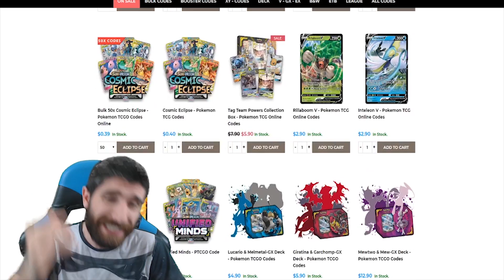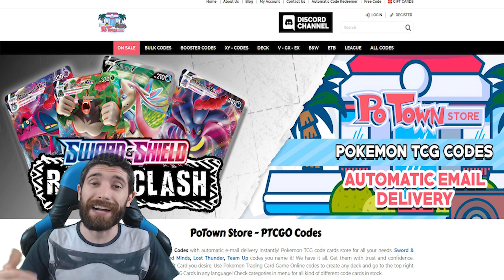[STD][ITA] UN NUOVO HANDLOCK TUTTO OSCURITA' ! MALAMAR VMAX VI LASCERA' BLOCCATI !!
SEGUI LE MIE LIVE SU TWITCH !!

POTETE COMPRARE TUTTE LE CARTE DEL MAZZO QUI !!

Alessandro Cremascoli  | TCG & VGC | Italia | 1st place 2010 Italian National | 1st place 2013 Italian National | 12 times World Championship Competitor

Grafica a cura di K-NiGHT !!!

Intro animata a cura di SimonSeven !!!

CARDMARKET, il sito migliore per la valutazione e l'acquisto di carte Pokemon!
CCGCASTLE, il miglior negozio online per l'acquisto di carte Pokemon.

#Pokémon - 15

* 4 Malamar V RCL 186
* 3 Malamar VMAX RCL 122
* 4 Misdreavus UNB 77
* 4 Mismagius UNB 78

* 4 Chip-Chip Ice Axe UNB 165
* 4 Quick Ball SSH 179
* 4 Mysterious Treasure FLI 113
* 4 Green's Exploration UNB 175
* 2 Energy Spinner UNB 170
* 2 Power Plant UNB 183
* 2 Counter Gain LOT 170
* 1 Wait and See Hammer LOT 192
* 4 Acro Bike CES 123
* 4 Reset Stamp UNM 206
* 4 Dusk Stone UNB 167
* 2 Evolution Incense SSH 163

#Energy - 8

* 8 Darkness Energy SMEnergy 7